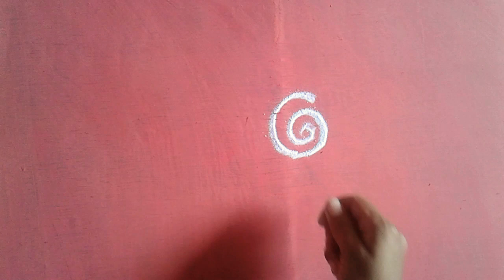easy and simple rangoli design //easy rangoli muggulu